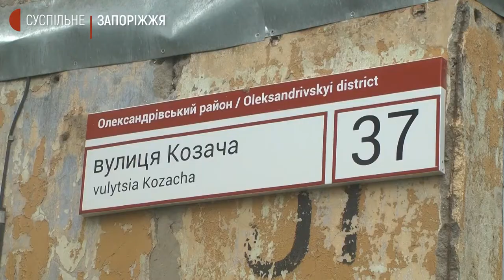Через неякісний ремонт даху у жительки запорізької багатоповерхівки постійні підтоплення | Новини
Жителі будинку № 37 на вулиці Козачій у Запоріжжі скаржаться, що їхня керуюча компанія “Місто для людей” зробила неякісний ремонт даху, через що після дощів розпочалася руйнація. Кажуть, проблема існує з 2017 року. Ситуацію з’ясовували журналісти Суспільного.